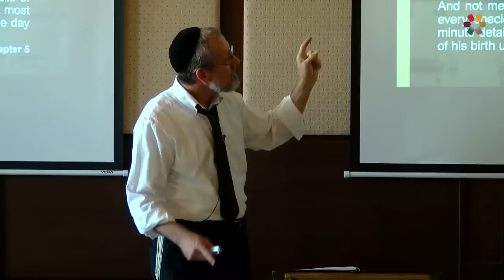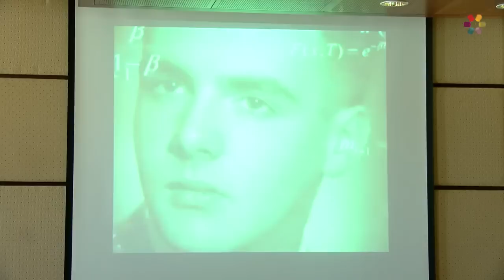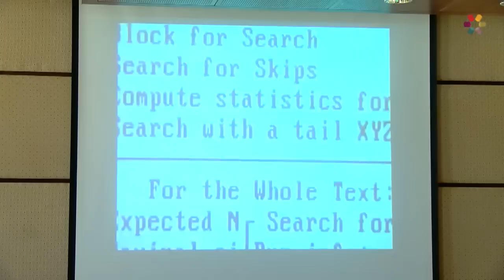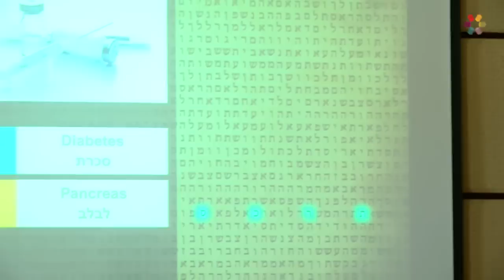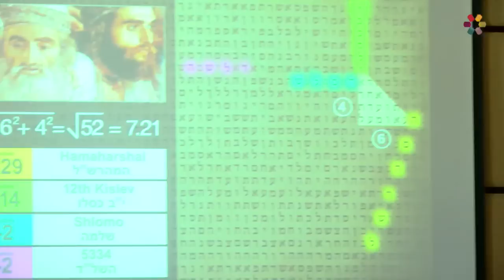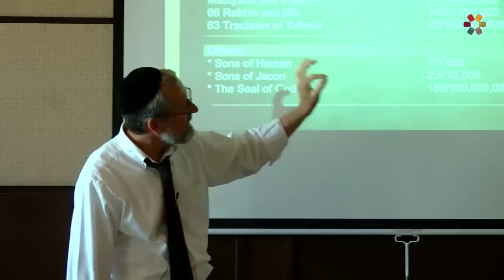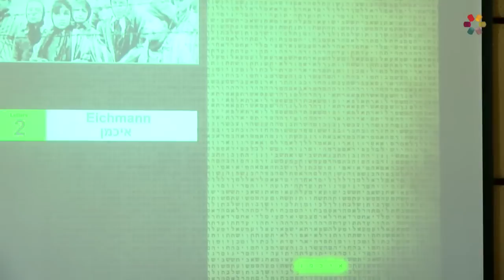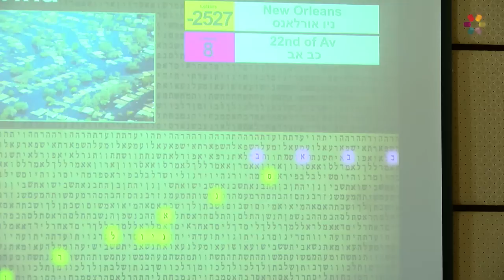Rabbi Eliyahu Ellis - Codes: The Hidden Genius of the Torah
Who wrote the Bible, was it G-d or man? Are there secret codes hidden in the ancient text of the Bible? In a remarkable seminar, Rabbi Ellis illustrates how everything that was, is and will be, is encoded in the holy text of the Torah.